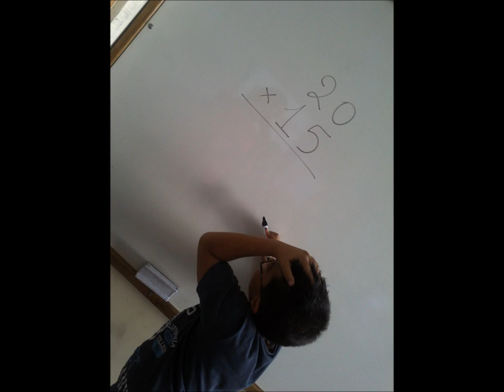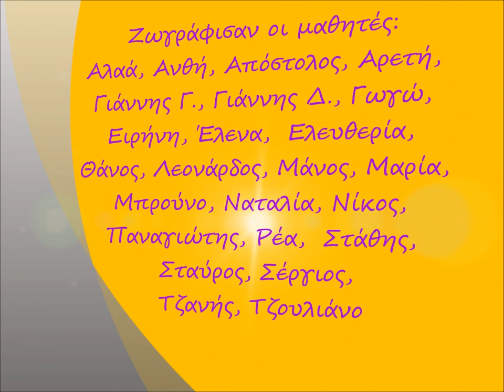Κάπου την έχουμε πατήσει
Η Γ' τάξη 27ου Δ.Σ Αχαρνών ζωγραφίζει το τραγούδι του Λουκιανού Κηλαηδόνη.

Πού να μας ακούσετε να το τραγουδάμε κιόλας...